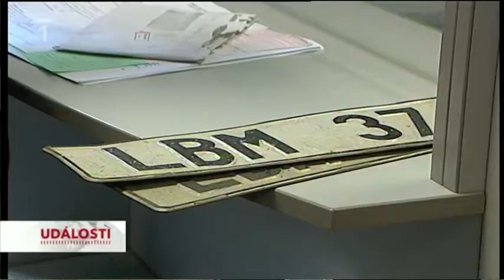Úředníci z registrů aut půjdou na školení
Všichni úředníci,kteří mají na starosti registraci vozidel, půjdou na zkoušky z odborné způsobilosti. Na příští rok to plánují Ministerstva dopravy a vnitra. Reagují tak mimo jiné na časté triky při registraci aut kradených nebo těch se zfalšovaným původem.

Jan ŠENKÝŘ, redaktor
Školení nejmíň na týden. Většinou však na dva. Takové plány mají s úředníky z registračních přepážek jejich ministerští kolegové. Byrokrati mají získat odbornou způsobilost v oboru a to má pomoct proti podvodům při přihlašování podezřelých vozů.

Vladimír ŘEPKA, mluvčí, Ministerstvo vnitra
Bude minimalizováno to, že někdo bude přihlašovat auta, která jsou výnosem z trestné činnosti.

Jan ŠENKÝŘ, redaktor
Lidi z přepážek, byť mimo kamery, pochybují a čerstvý plán už má i veřejné kritiky.

Dan JIRÁNEK, primátor Kladna, předseda svazu měst a obcí /ODS/
Já si nemyslím, že by tím, že se někdo vyškolí a vyzkouší, přestal mít chuť podvádět.

Jan ŠENKÝŘ, redaktor
Úředníků, které zaměstnává tahle agenda, je v zemi až tisíc. Jejich školení a zkoušení bude stát přes 15 milionů korun. Česká televize ukázala v květnu třeba na Dobrušku. Z tamního dopravního odboru odnesli kriminalisté doklady o registraci tisíců aut dovezených zvenku. Úředníky podezírají, že přihlásili vozy, které na silnicích nemají co dělat. Když si ale takové auto někdo nevědomky koupí a policie mu ho pak zabaví, naděje na odškodnění je minimální. Úředník totiž eviduje, nikoli zkoumá.

z rozsudku Krajského soudu v Brně
Povinnost, aby skutečný stav vlastnictví odpovídal stavu evidenčnímu, příslušné právní předpisy nestanoví.

Petr KNÖTIG, mluvčí, Nejvyšší soud
Úředník správního orgánu je povinen požadovat potřebné doklady k registraci vozidla, ale nemá za povinnost provádět další šetření.

Jan ŠENKÝŘ, redaktor
Stát se ale obává případných žalob či arbitráží ze zahraničí. Česko totiž brzy začne sdílet registr aut s unií a chyba objevená venku by mohla přijít draho. Jan Šenkýř, Česká televize.